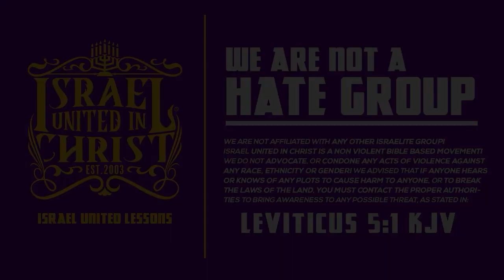THE TRUE DESCRIPTION OF CHRIST | Mynd FM: GHANA